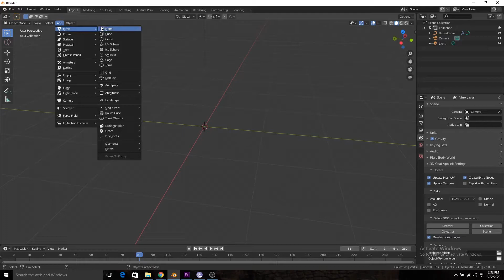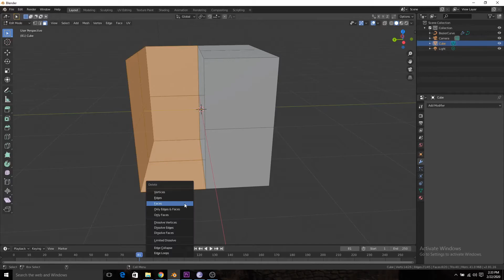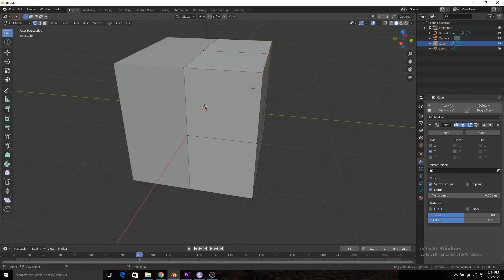Blender 2.8 MIRROR modifier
En este video muestro como utillizar el mirror modifier en Blender 2.8. Este modificador es de gran ayuda cuando vamos a trabajar con modelados que requieran que ambos lados sean iguales. Nos permite trabajar en un solo lado mientras el otro lado se duplica como si fuera un espejo.